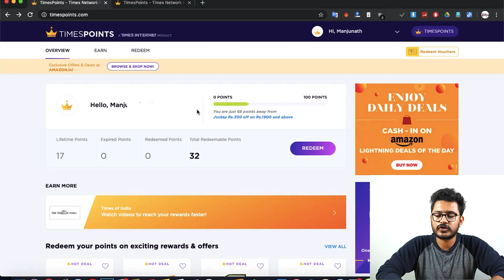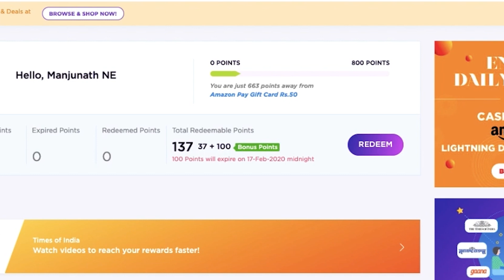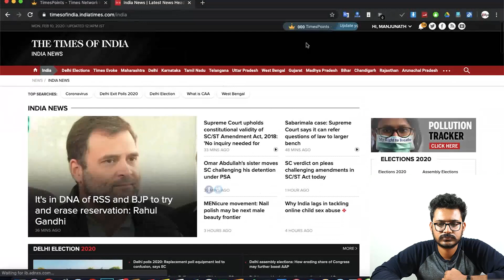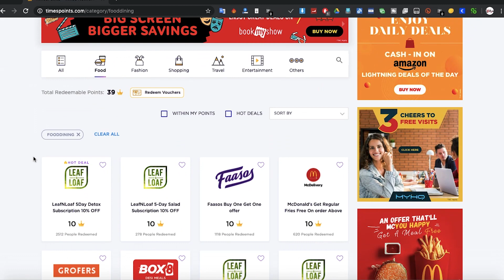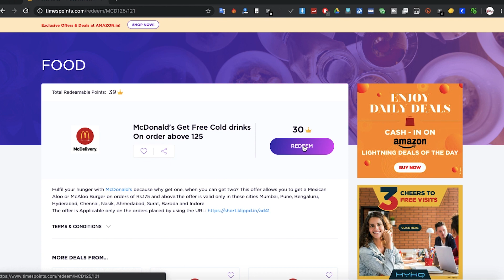ಹೇಗೂ ನ್ಯೂಸ್ ಓದುತ್ತೇವೆ.! ಜೊತೆಗೆ ಒಂದ್ ಸ್ವಲ್ಪ ದುಡ್ಡು ಬಂದ್ರೆ ಹೇಗೆ? Earn Money with TimesPoints | Kannada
ಹೇಗೂ ನ್ಯೂಸ್ ಓದುತ್ತೇವೆ.! ಜೊತೆಗೆ ಒಂದ್ ಸ್ವಲ್ಪ ದುಡ್ಡು ಬಂದ್ರೆ ಹೇಗೆ? Earn Money with TimesPoints | Kannada video(ಕನ್ನಡದಲ್ಲಿ)